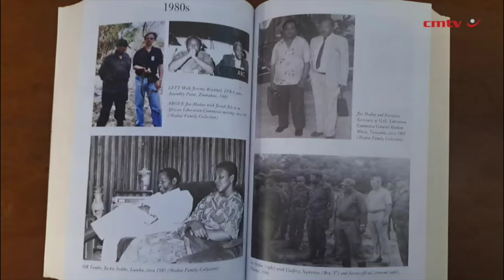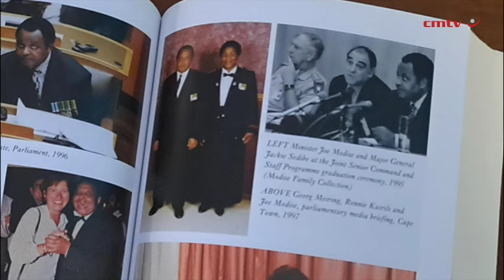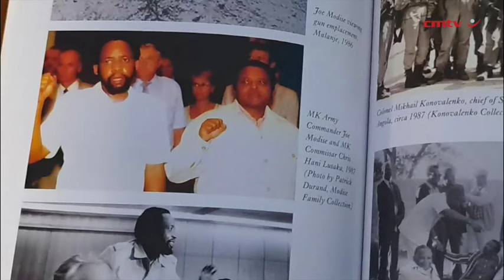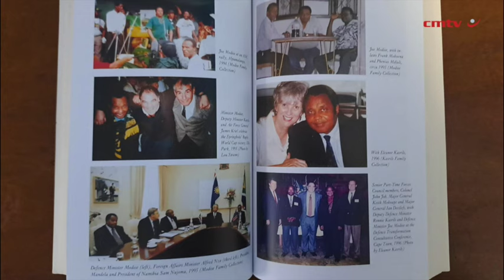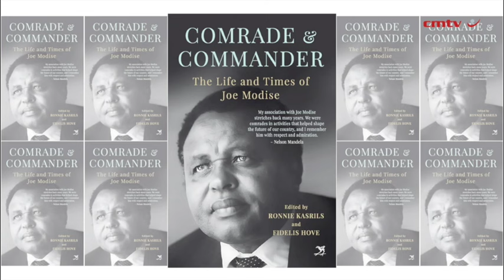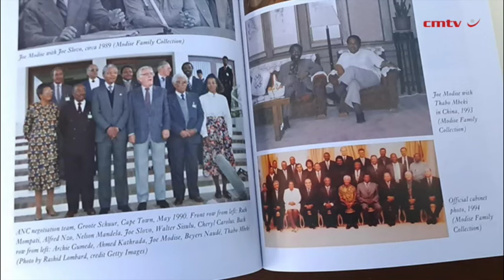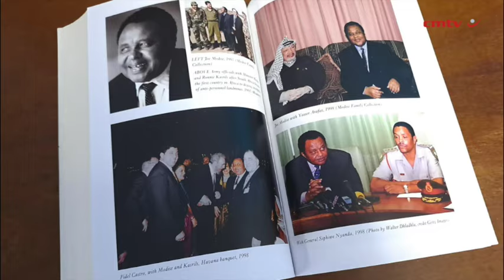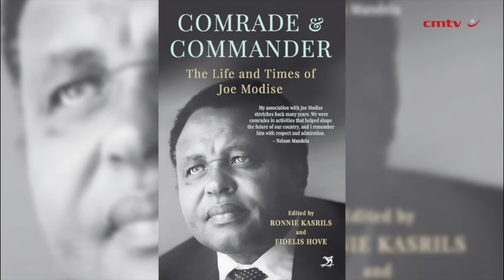Comrade and Commander: The Life and Times of Joe Modise – Ronnie Kasrils & Fidelis Hove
Joe Modise (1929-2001), a Sophiatown bus driver-turned freedom fighter, was a humble man who tended to avoid the limelight. A protege of the Mandela leadership in the 1950s mass struggle, he was one of the youngest among that decade’s Treason Trial, and was a senior commander of Umkhonto we Sizwe (MK) from its inception, facing danger and privation most of his adult life.